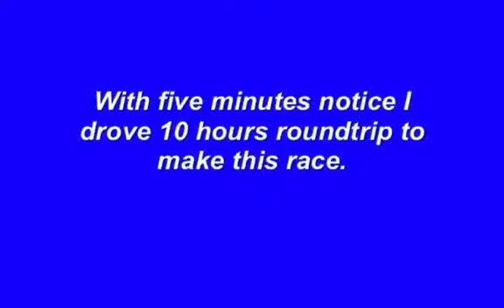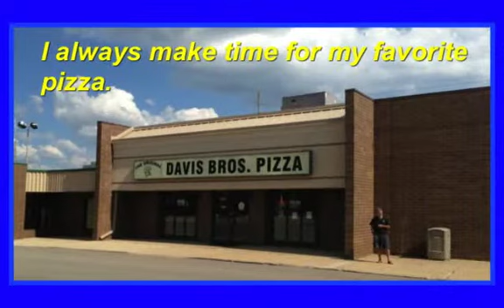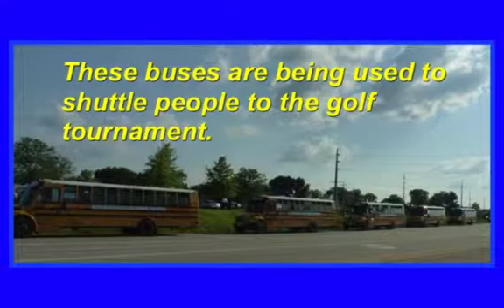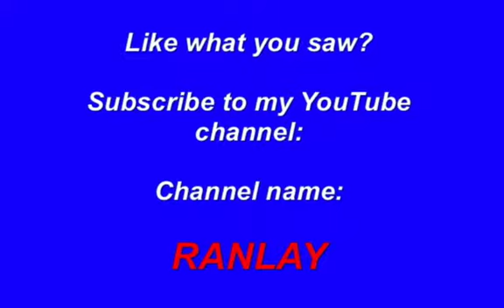Quad City Speedway, East Moline, Illinois - Track #1,863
Randy Lewis, the World's #1 Trackchaser, visited the Quad City Speedway in East Moline, Illinois for some figure 8.  This video details the racing action and the touring aspects of this trip.  Randy has seen racing at 1,863 tracks in 65 different countries.  where he has posted more than 100,000 photos (Ya! One hundred thousand!) and Trackchaser Reports where he reviews each track visited.  Don't miss more than 500 Randy Lewis Racing Films on his YouTube channel.  Channel name is "RANLAY".